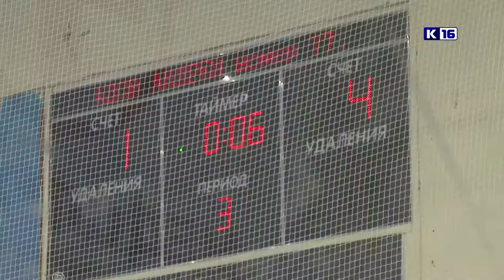ХК «Саров» - ХК «Торпедо»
Хоккейный клуб «Саров» в рамках чемпионата Высшей хоккейной лиги – Кубка Шёлкового пути принял на своём льду «Торпедо» из Усть-Каменогорска.